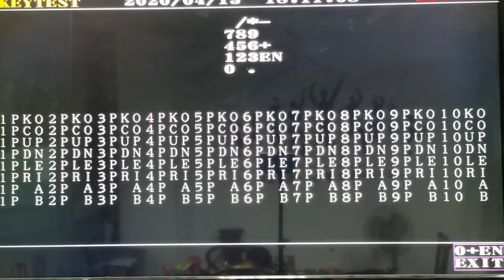Gold dragon king